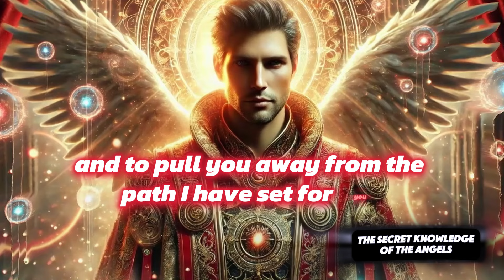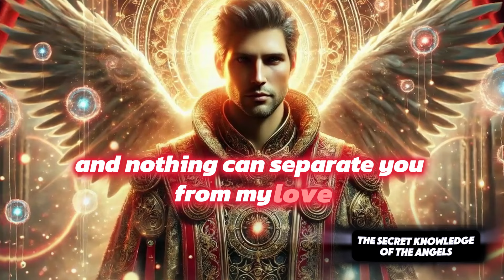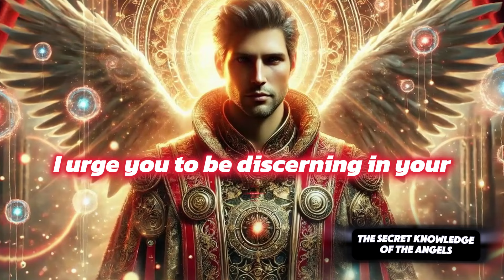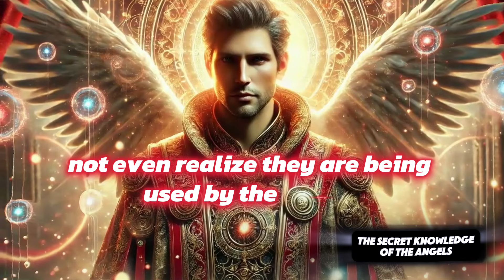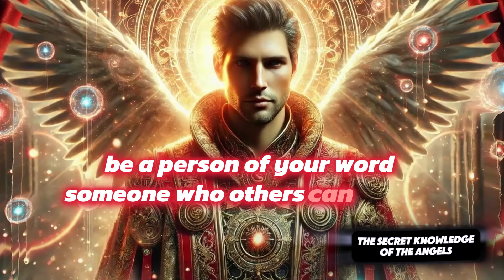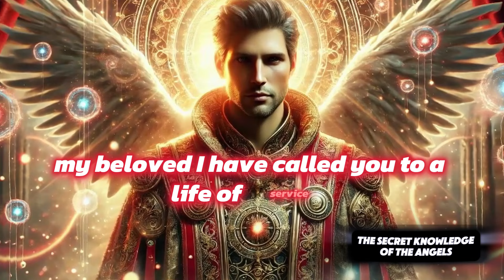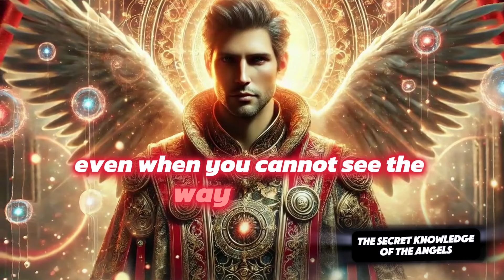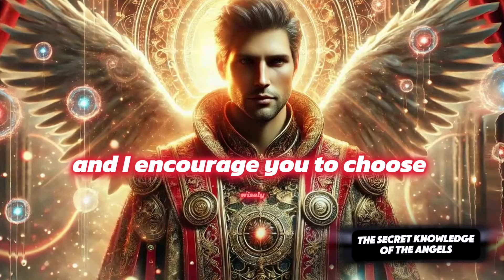😰 MY CHILD, LISTEN TO ME BEFORE IT'S TOO LATE...│message from God│God says│God's message